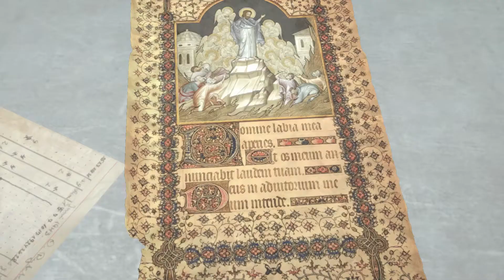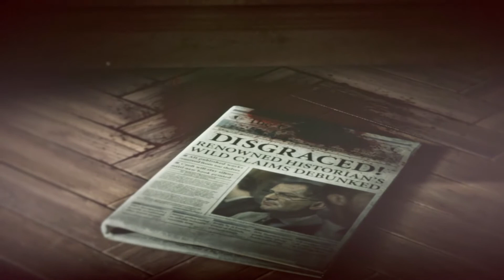Lets Play Rise Of The Tomb Raider Part 3